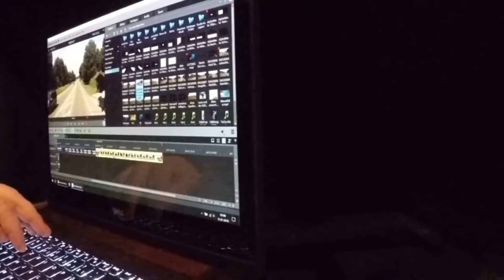Sascha auf LKW-Tour #308 (Von Treckergabeln und Alternativrouten)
Ich heiße Sascha und war Fernfahrer in einem Gliederzug.
Bei 130.000km im Jahr passiert ständig irgendwas. Meine persönlichen Highlights könnt ihr hier sehen. Hören könnt ihr mich auch. Entweder beim telefonieren oder bei Selbstgesprächen. :)
Am meisten zeige ich aber, wie man sich NICHT im Straßenverkehr verhalten sollte, sage aber auch, wie man es richtig machen kann. Denn wir alle müssen uns eine Straße teilen... Darum werbe ich für ein MITEINANDER auf den Straßen. Denn es ist egal wohin wir alle fahren: Letzten Endes wollen wir doch alle wieder nach Hause. Und zwar Heile.
Bitte Fahrnünftig!

Eine Übersichtskarte zu fast allen Videoszenen und wo sie sich abspielen. Zusammengebaut von Igge. DANKE IGGE!
Ich veröffentliche NICHT MEHR euren Namen und den Betrag.
Auch ohne youtube-Account auf dem neuesten Stand sein via facebook: Sascha Fahrnünftig
Du hast keine Ahnung vom LKW fahren oder bist neu auf meinem Kanal? Schau dir meine FAQ-Videos an wo ich einiges dazu erkläre.
Unterstützen könnt ihr mich wenn ihr bei amazon/ebay einkaufen geht. Klickt vorher einen von meinen Links an, und kauft euch dann das was ihr sowieso haben wollt. Ihr könnt natürlich kaufen wo ihr wollt. Danke für eure Unterstützung!

Dashcams:
Azdome GS63H mit nur Front:
Bei ebay 60€
Passende 64GB Karte (18€)
Mehr Funktionen (Dashcam nach Vorne, Hinten und Innen) mit besserer Qualität bietet die teure: Vantrue N4

12 Volt USB Verteiler der nicht gleich aufbrennt

Mein super gutes Autobatterie Ladegerät

Die sauhelle Taschenlampe aus den LKW-Videos